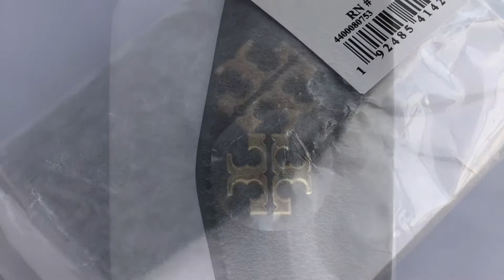TORY BURCH Ladies Kira Leather Mini Tri Fold Wallet In Black